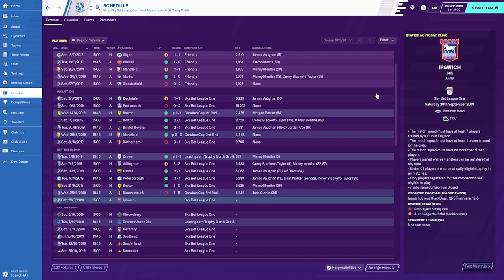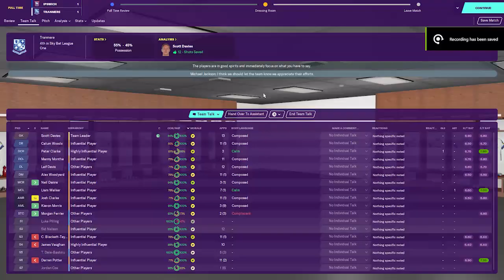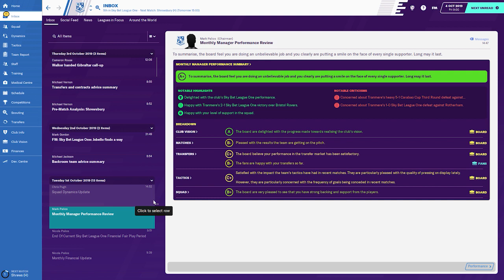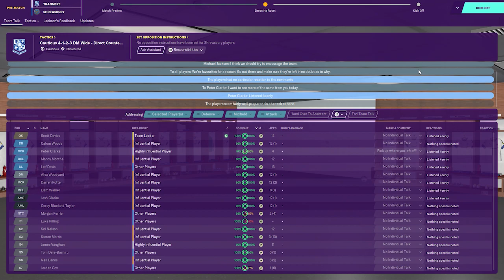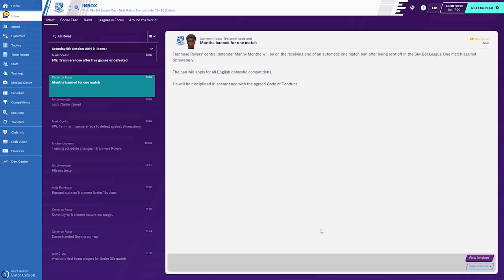Tranmere Rovers FM20 - A Trip to the Moon Part 4 - Playoff Push? - Football Manager 2020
The Fourth episode in our FM20 series a Trip to the Moon sees us taking on Ipswich Town and Shrewsbury. Will we survive the first season, can we make Tranmere the dominant Merseyside powerhouse or will we get sacked in the first six months? All these questions and more will be answered throughout what I hope to be a long running series.

If you missed any episodes the full playlist can be found here.